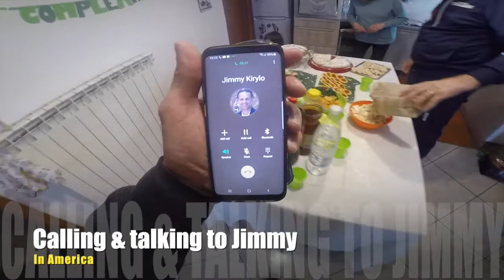Noah diventa 1 anno!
Compleanno di Noah